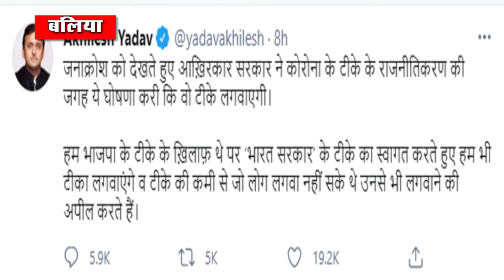राज्यमन्त्री आनन्द स्वरूप ने अखिलेश यादव पर बोला हमला